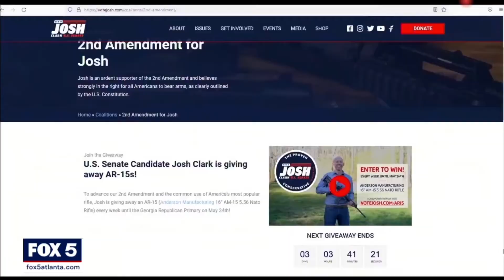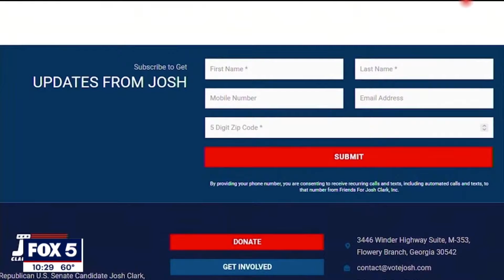Fox 5 Atlanta features 2nd Amendment Candidate for U.S. Senate Josh Clark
I am passionate about our Constitution and an armed citizenry that keeps America safe & free. My opponents can scoff at advancing the 2nd Amendment, but I will always defend our rights. I'm the proven conservative in this race and I offer a record of action, not empty promises.

About the 2nd Amendment U.S. Senate Candidate
Josh Clark is a business owner, former two-term Georgia State Rep., and recognized Defender of Liberty who is running for the Republican nomination for U.S. Senate. Josh was raised with the American values of faith in God, hard work & serving others. He resides on a small farm in Hall County with his wife Chelsey and their six children.